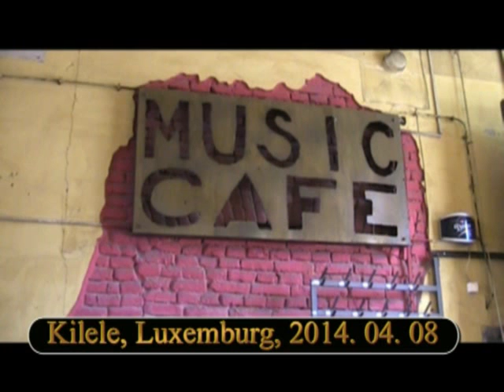Luxemburg Acoustic: Minden